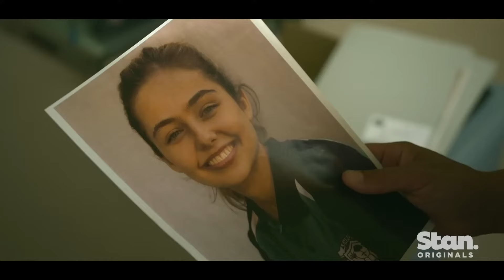Чёрный снег -Трейлер - 1 сезон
Сериал «Черный снег» сочетает в себе сюжет драмы о совершеннолетии, основанный на персонажах, с захватывающей тайной классического детектива. В 1994 году была убита семнадцатилетняя Изабель Бейкер. Преступление потрясло небольшой городок Эшфорд и повергло в шок австралийскую общину жителей Южного моря, где жила Изабель. Дело так и не было раскрыто, убийца так и не найден. Но в 2019 году открытие капсулы времени раскрывает секрет, который выводит детектива Джеймса Кормака на след убийцы.
Премьера (МИР): 1 января 2023
Количество сезонов: 1
Количество серий: 6